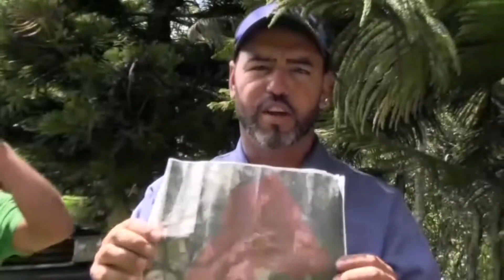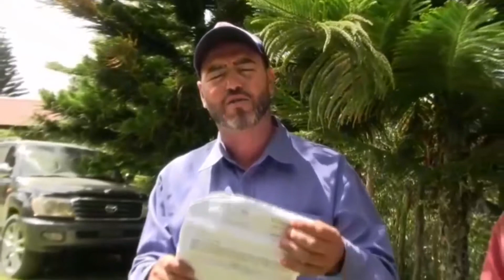Exdiputado del PRM le quiere quitar sus Tierras en La Pista de Paso Bajito Jarabacoa...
Denuncian El Pidió Infantes le quiere quitar sus Terrenos en La Pista de Paso Bajito en Jarabacoa

Jarabacoa, Parcelario de la Comunidad de la Pista en Paso Bajito denunciaron que el señor Elpidio Infante quiere quitarle sus Terrenos.

Los 470 Parceleros de la Comunidad de la Pista denunciaron que el Lic, Elpidio Infante le quiere despojar de sus parcelas con presuntos Documentos Falsos, los Agricultores dicen que este se ha aprovechado de su Puesto como dirigente del partido Oficialista, ya que segun estos el ha usado la Fuerza Pública, y se ha enviando a la unidad Swat, de la Policía: a amedrentar lo sin que los títulos sean Reales.

Dicen que la Situación que están viviendo es de nervios ya que le entregaron Documentos a la Gobernadora Luisa Jiménez, y al Presidente Luis Abinader, los Parcelero denuncia que el Lic, Elpidio Infante lo ha amenazados con quemar su cultivo.